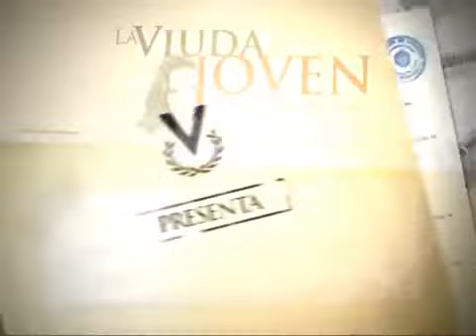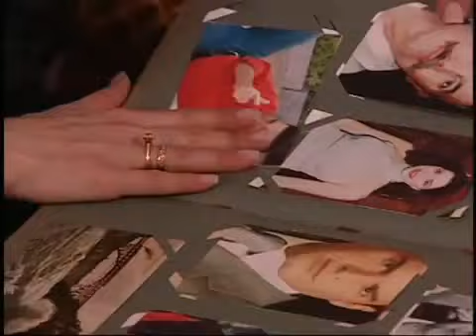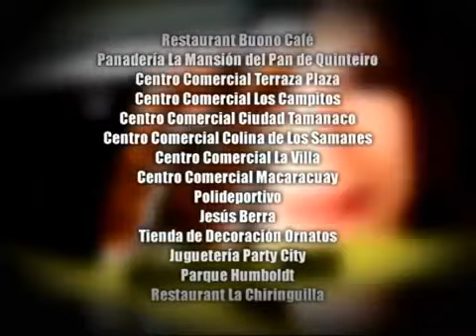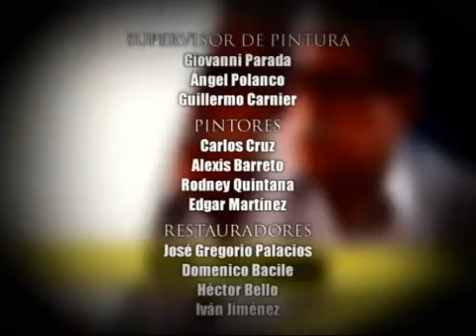La Viuda Joven - Capítulo 23